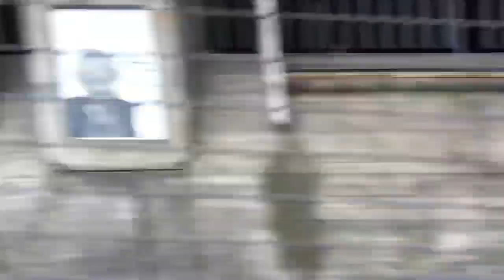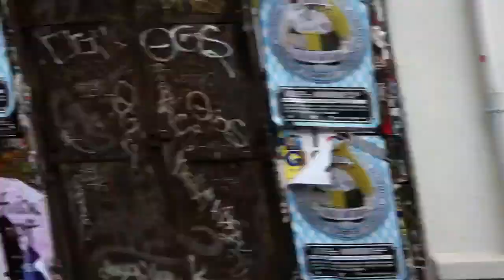Ekebergbanen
Bli med en tur på trikken fra Oslo S mot Gamlebyen og videre til Jomfrubråten stasjon, som er rett etter Sjømannsskolen og Ekebergrestauranten. Filmet med iPhone 4.